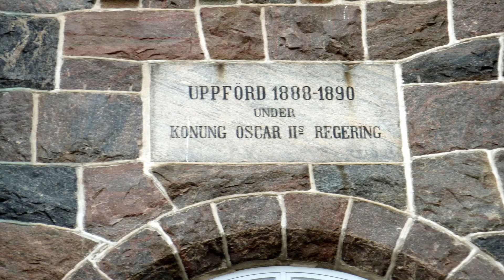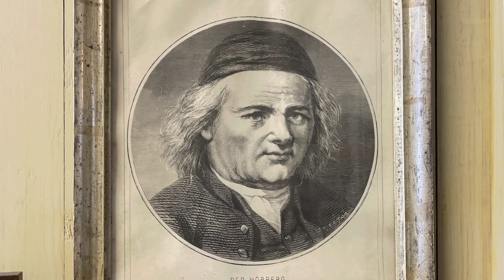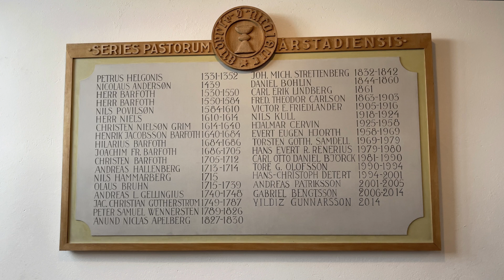Årstads kyrka Halland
Film om kyrkan producerad 2021 av Smedberg Produktion AB på uppdrag av Falkenbergs pastorat.

Källor:
Webb: Susedalens församling.